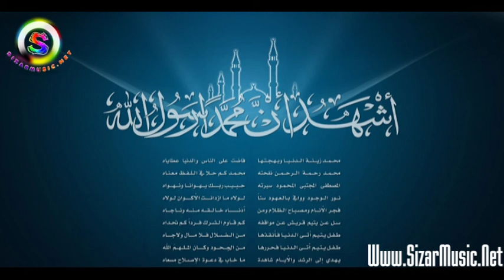Jyanî Pêxemberan - Part 01 - Hezretî Lut حەزرەتی ڵوت